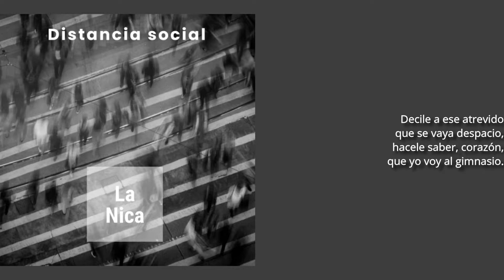LA NICA - UNA ROMÁNTICA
Artista: La Nica
Album: Distancia social
Año: 2021

Escrito, grabado, mezclado y masterizado por La Nica.